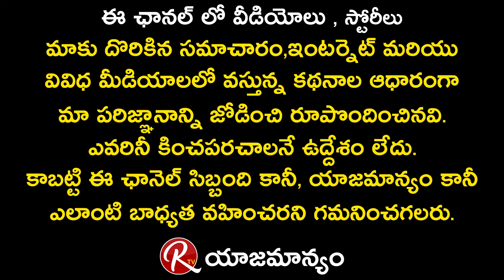Director and Actor Kasi Viswanath Exclusive Interview | RARE Talk With RDS Prakash | RTV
Director and Actor Kasi Viswanath Exclusive Interview

Yanamadala Kasi Viswanath is an Indian actor and director from Andhra Pradesh. He worked as an assistant director, associate director and co-director for 25 films. Later he directed the film Nuvvu Leka Nenu Lenu starring Tarun Kumar and Aarthi Agarwal. Nandamuri Kalyan Ram's Debut film Toli Choopulonewas his second directorial before he became an actor with the film Nachavule directed by Ravi Babu. He played the father of hero in that film. Since then, he has acted in more than 90 films.
He was born in Purushottapatnam, Seethanagaram mandal near Raja Mahendravaram, East Godavari district of Andhra Pradesh. He completed his primary education in his native village. From 6th to 12th standard, he studied in Polavaram government high school. He did his B.Com. degree from Raja Mahendravaram. His uncles used to own a film theater. He used to watch films from his childhood. Inspired by the films he used to prepare simple scripts and narrate them to his mother. She also encouraged him. When he was studying intermediate, he watched a film shooting of Tholi Kodi Kusindi directed by K. Balachander. He got inspired by that movie and used to discuss about films with his uncles. He proposed to his family that he would enter into film industry. His cousin Gadde Ratnaji Rao took him to Chennai and introduced him to Kanoori Ranjith Kumar who was producing the film Lanke Bindelu.
He started as assistant director to Vijaya Nirmala for the film Lanke Bindelu. When the film industry gradually shifted to Hyderabad, he moved there to work with Suresh Productions assisting in their film making. He worked as a co-director to hit films like Preminchukundam Raa, Kalisundam Raa, Ganesh. Then he got promoted as a director for the film Nuvvu Leka Nenu Lenu written by himself. He also directed the film Toli Choopulone, which was Nandamuri Kalyana Ram's first film as a hero produced by Usha Kiran

RTV  Telugu Youtube Channel becomes favourite for all the ages because we covers the Ages and Generes all together at One place.Here you can find no nonsense but all the celebrity content only.We strictly Say ''NO'' to misleading thumbnails which irritate most of the people now a days.Matured and Quality stuff of Celebrities will Entertain You For Sure.
In one sentense ''RTV Group Of Channels'' are Original Content Oriented Channel.
RR Studios (Original Songs Channel)
We have our Group of Channels👉 RTV
RTV Telugu, RTV ET ,RTV Cinemas ,👉RTV Food
👉RTV Politics ,RTV Talkies, RTV Lifestyle
  RTV MOM ,   RTV Legal  ,   RTV Money
RTV RealEstate  ,RTV Devotional
RTV Wheels,RTV Education

Reach out to large number of Audience through our Digital Network